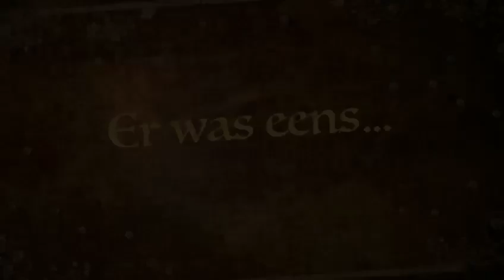Verwacht Nestje Pomeranians Eind Oktober 2021 Pomeranian Residence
Te Koop Pomerianen / Pomeranians / Dwergkeesje Puppy's : The Best Pomeranians You can Get !

For Sale Pomeranian / Baby Pomeranian

Pomeranian Fokker / züchter pomeranian / Pomeranian Breeder

Voor al onze pups welke afkomstig zijn van gerenommeerde familiaire fokkers uit Rusland geld het volgende:

Indien u opzoek bent naar een mooie rasechte kleine wollige pomeranian bent u bij ons aan het juiste adres.

We zijn een paar jaar geleden begonnen met één pomeranian als huisdier binnen ons gezin. Al snel bleek dat dit ras qua karakter, houding en amusement uitstekend bij ons gezin past. Enige tijd later kwam er een puppy bij om een roedel te vormen. Deze beslissing vormt de basis van het huidige Pomeranian Residence Team…

Wij zijn geregistreerd bij de Raad van Beheer op Kynologisch Gebied in Nederland als fokker. We hebben inmiddels al enkele jaren ervaring met dit geweldige ras. De Raad van Beheer op Kynologisch Gebied in Nederland, vaak kortweg Raad van Beheer genoemd, is de overkoepelende organisatie op het gebied van (ras)honden in Nederland. Kynologie staat voor alles wat te maken heeft met relaties tussen mensen en (ras)honden. In de eerste plaats is dat kennis van het fokken van raszuivere honden. Maar ook gezondheid, welzijn en alle vormen van hondensport worden gerekend tot de kynologie.

Door de jaren heen hebben we steeds meer ervaring opgedaan en hebben wij ons gespecialiseerd in het ras de pomeranian. We voeren de door de Raad van Beheer gevorderde testen en beleid uit. Tevens worden onze pomeriaantjes door de dierenarts uitgebreid onderzocht op : voedingstoestand, vacht en huid, oren, ogen, gebit, hart- en vaatstelsel, het bewegingsapparaat (Patella Luxatie), geslachtsapparaat bij reutjes (Ingedaalde Testikels). We streven ernaar om mooie en gezonde pups te fokken. Wij hebben onze meest gezonde lijnen geselecteerd om een zo gezond mogelijke pomeranian te kunnen fokken. Zo weten wij precies welke ouderdieren er in de lijnen zitten en zijn al onze eigen pomerianen uiteraard aanwezig.
We hebben alle benodigde diploma’s van vakbekwaamheid en zijn aangesloten bij de juiste verplichte organisaties zoals de Kamer van Koophandel en de Rijksdienst voor Ondernemend Nederland. We zijn in het bezit van een Uniek Bedrijfsnummer (UBN-Nummer). Een Uniek Bedrijfsnummer is een in Nederland uniek nummer dat door de minister van Economische Zaken wordt toegekend aan houders van huisdieren, ter identificatie van hun bedrijf. Veel handelaren zijn niet in het bezit van de juiste diploma’s van vakbekwaamheid en hebben ook geen UBN nummer. In feite koopt u dan een pup bij een illegale handelaar. Kijk hiermee uit! Wij volgen de wettelijke verplichte richtlijnen die van toepassing zijn om gezonde hondjes te fokken. Onze hondjes lopen lekker vrij rond in huis. Al onze puppy's worden in huis gesocialiseerd. Ook worden alle pups bij ons in de woonkamer geboren.

Als wij zelf geen nestje hebben zijn we erkend bemiddelaar voor diverse familiaire fokkers uit Rusland. We bieden voor deze fokkers de pups aan in o.a. Nederland en België. We bemiddelen als tussenpersoon voor diverse gerenommeerde fokkers uit Rusland. Uitsluitend rasechte Pomeranians met een FCI stamboom uit Rusland van gerenommeerde familiaire fokkers uit goede bloedlijnen. We hebben in de loop der jaren uitstekende relaties opgebouwd met diverse professionele kleinschalige familiaire fokkers. Zeer ervaren en betrouwbare fokkers die uitsluitend fokken met een FCI-stamboom. Deze fokkers hebben prachtige pomeranians uit gezonde bloedlijnen, omdat de gezondheid en welzijn van de pomeranian voorop staat. Ze worden in huiselijke kring opgevoed en gesocialiseerd.  Het zijn echte dierenliefhebbers. In het buitenland zoals Rusland geeft het winnen van een show status en aanzien. Het is daar enorm belangrijk voor hun. Deze wereld is veel groter dan bij ons in Nederland of België. Dit heeft het logische gevolg dat er veel mooiere honden gefokt worden. In Nederland en België staat dit nog in de kinderschoenen. De baasjes van deze prachtige pomeranians hebben af en toe een nestje. De pups groeien op in huiselijke sfeer. Ook krijgen ze veel aandacht van de fokkers en uiteraard ook veel liefde. Verantwoord fokken met een stamboom dat staat hoog in het vaandel. Omdat de pups een stamboom hebben wordt aan alle regels voldaan in verband met de specifieke wet- en regelgeving.

In de volksmond wordt vaak pomeriaan gezegd, maar officieel is dit niet de juiste benaming. De officiële benamingen luiden: Deutscher Spitz, Zwergspits, omdat het van oorsprong een Duits ras is. De Engelse officiële benaming is Pomeranian.  In het Nederlands Dwergkees.

Onze hondjes hebben allemaal een FCI stamboom en kunnen geregistreerd worden bij de Raad van Beheer in Amsterdam of voor onze Belgische klanten bij de Koninklijke Maatschappij Stint-Hubertus in Brussel.